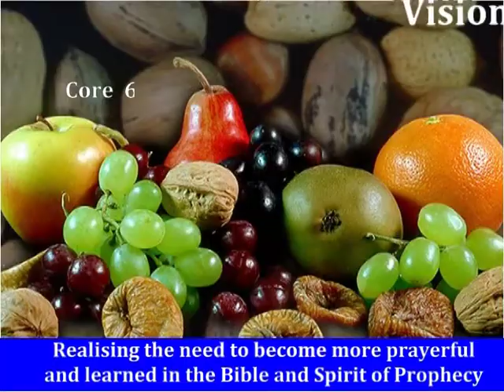Wal Ankaase + Ajiratia Pro 2